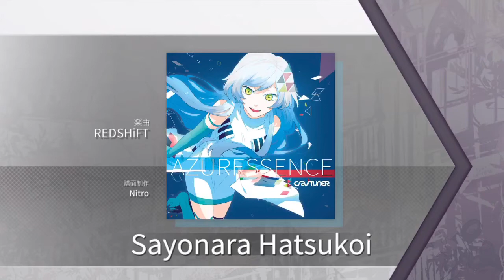アーケア やってみました。